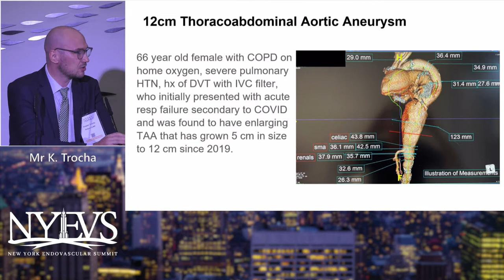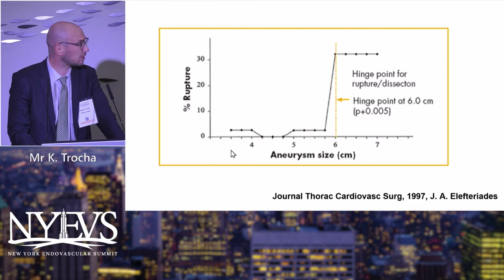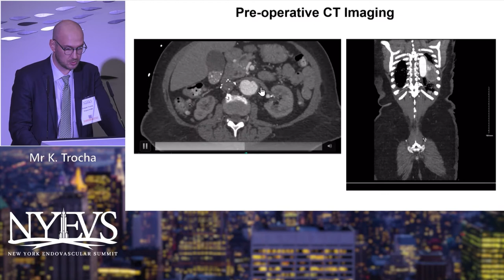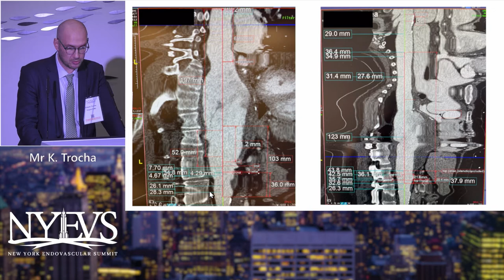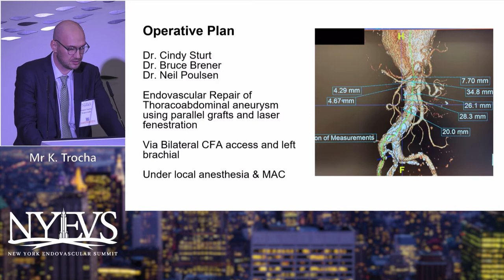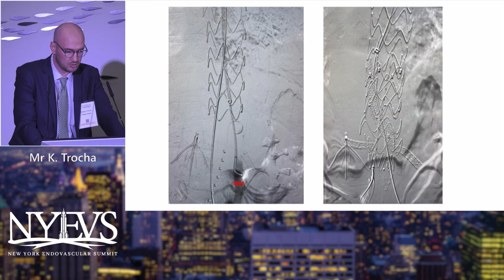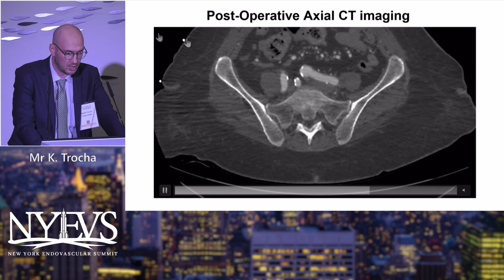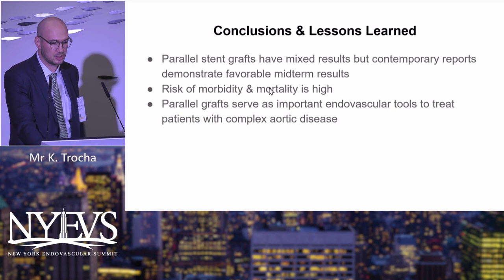Case Presentation Mr K Trocha Aortic Session